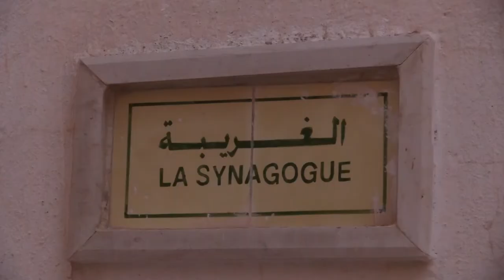الأخرين الحلقة 16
🟡الحلقة 16 من برنامج الأخرين من إنتاج شباب/شابات جريدتي
🔴فالفازات الأخرى باش نشوفو حكاية الغرام بالألعاب الإلكترونية فالبلاي فالكاف.
🔴بعد فالبلايص الأخرى  في الكاف اللي تلمو فيها الأديان لكل.
🔴أما الناس الأخرى بش نتعرفو على عدي الشيخاوي صانع محتوى من مكثر